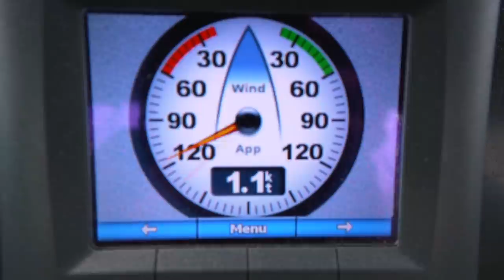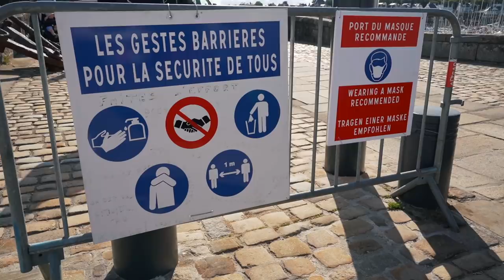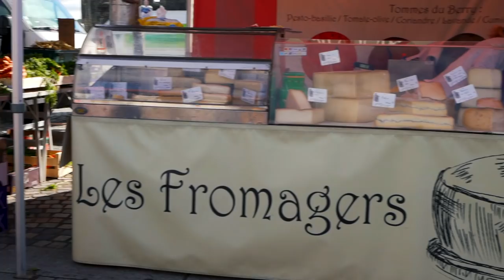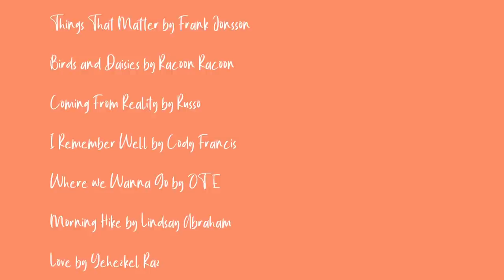Cruising France & Covid: It's Almost Like Normal... | Sailing France Ep 137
This week we're sailing along the coast of France, towards a charming medieval town called Concarneau- a favourite amongst sailors in these waters. This cruising ground is seriously the best we've ever sailed- we don't ever want to leave! Unfortunately Covid complicates things (doesn't it always?) and we have to start planning ahead to avoid some issues upon our return to the UK.

Timestamps:
00:00 Coming up this episode
01:35 A morning onboard Ruby Rose
07:45 The sun is here!
10: 10 Arriving in Concarneau
12:44 Covid complications
14:27 Exploring Concarneau

MUSIC